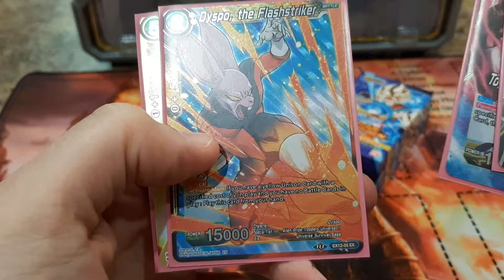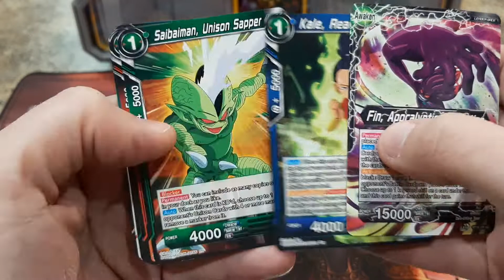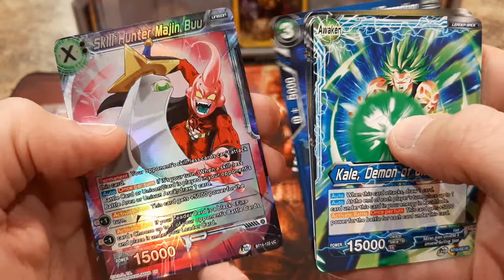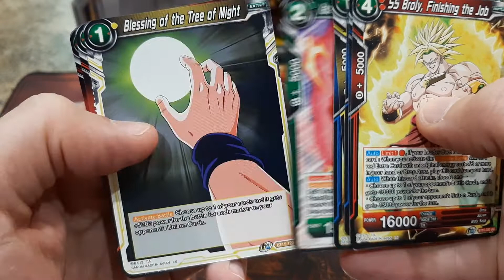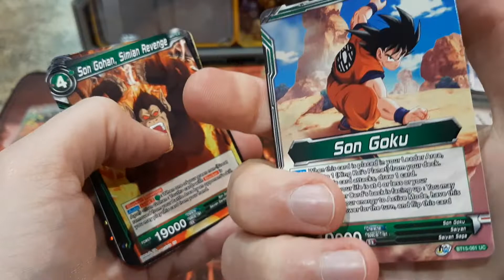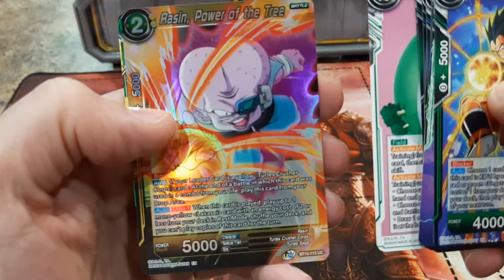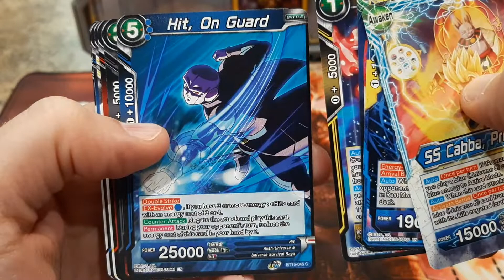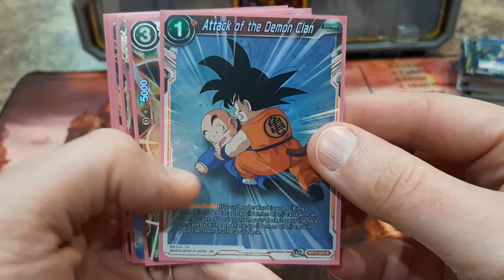Dragonball Super Giveaway and Opening!!